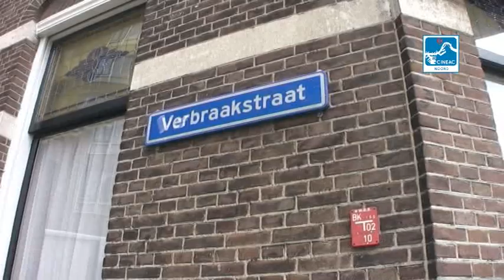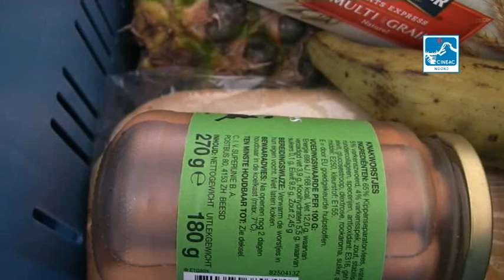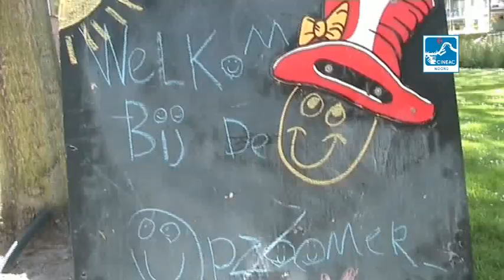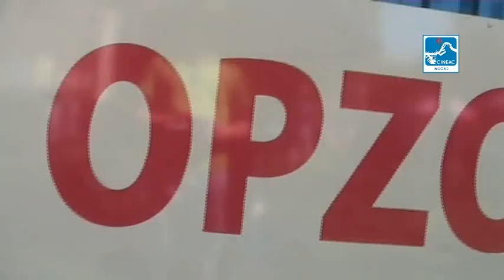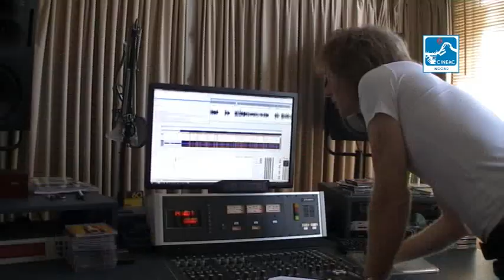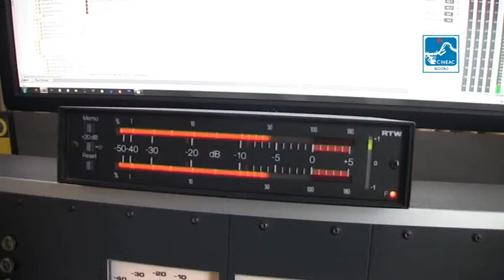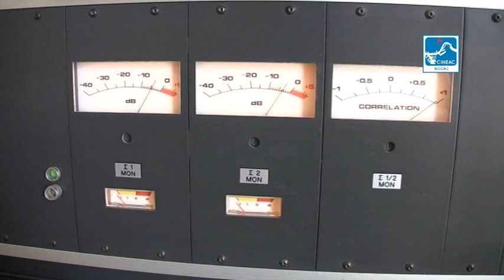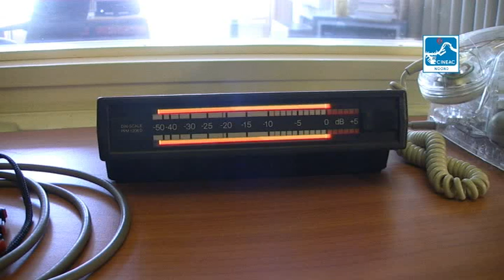Cineac Noord - Uitzending 26 juni 2015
1 Vrijwilligers 7 Voedselbank
2 Opzoomeren Sonmansstraat
3 Badende olifanten Blijdorp
4 Op de Koffie bij 'stem' Floris van den Broek